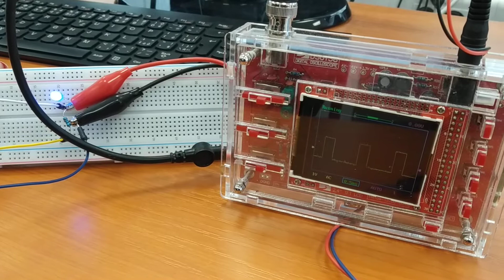Využitie PWM výstupov modulu arduino pre reguláciu svitu LED - Internet vecí UNIZA 20-27.1.20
Digitálne výstupné piny modulu arduino podporujúce PWM umožňujú generovanie výstupných impulzov premenlivej šírky. Pomocou pulzne šírkovej modulácie dokážeme meniť strednú hodnotu energie dodnej do výstupného zariadenia a tak relatívne postupne (v 255 krokoch) meniť napríklad svit LED diódy. Na zobrazenie priebehu signálu na výstupe pwm pinu bol použivaný jednoduchý osciloskop s medznou frekvenciou do 100kHz zakúpený z číny
Zapojenie bolo realizované v priebehu vzdelávania Internet vecí dňa 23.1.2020 na FRI UNIZA.